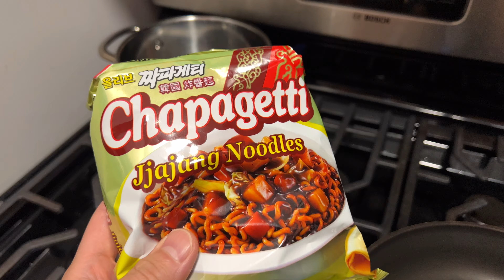easy chapagetti recipe!